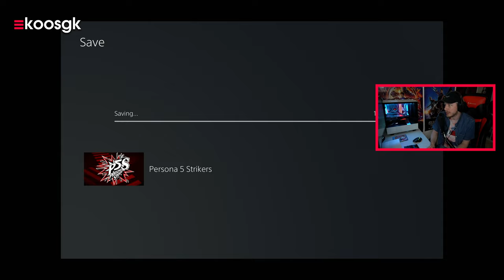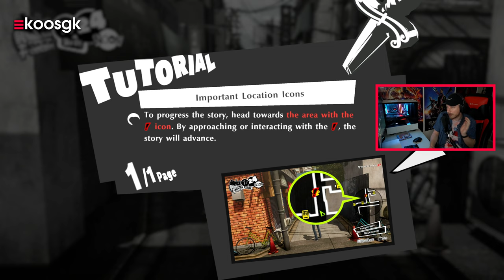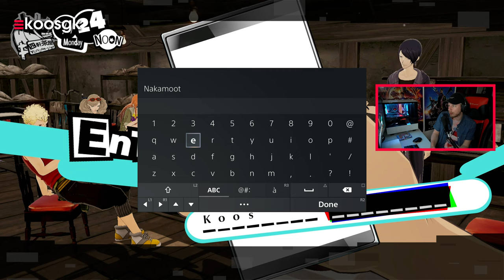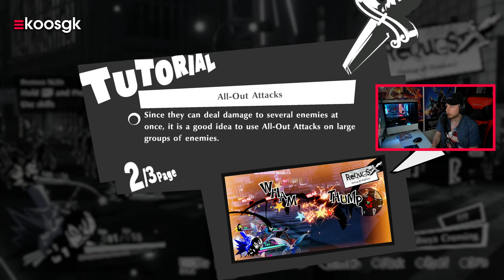Is Persona 5 Strikers iets voor mij? 🤔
Vandaag is Persona 5 Strikers verschenen voor de PS4 & PS5. Tijd om deze onder de loep te nemen en te zien of dit deel wel iets voor me is.

Misschien heb je het gezien, misschien niet. Maar voor seizoen 18 van Gamekings zat ik in een aflevering met Emiel waarin ik aan de slag zou gaan met een pareltje uit zijn stal (Persona 5) en hij met een game uit mijn stal (DOOM). Lang verhaal kort, ik vond het echt niet te doen. Zeker niet voor in een TV programma. De cutscenes waren ellenlang, de dialogen waren redelijk saai en ook de activiteiten (naar school gaan, koffiebar werken en treinkaartje kopen) spraken ook niet tot de verbeelding. Het was dan ook de reden dat ik de game uiteindelijk nooit meer heb aangeraakt.

Toch bleef het vooral door jullie (de community) aan mij klagen. Veel mensen in mijn directe omgeving vinden Persona 5 een van de beste games ooit gemaakt. Heb ik dan iets gemist? Is er iets wat ik over het hoofd zie of verkeerd ingeschat heb? Ik heb er namelijk ook vaak genoeg naast gezeten, het beste voorbeeld daarvan is misschien wel The Witcher 3. Een game waarvan ik nu wel durf te zeggen dat het een van de beste ooit gemaakt is.

Vandaag krijgen we een nieuwe kans, er is een nieuw deel met dit keer een real-time battlesysteem. De voorgaande Persona games kenden nog een old-school turn-based battle systeem, terwijl dit iets meer vergelijkbaar is met bijvoorbeeld een moderne hack-n-slash game.

Uiteraard is deze Persona 5 Strikers gameplay gecaptured in 4K 60 fps en op een PlayStation 5. De game heeft geen officiele next-gen patch, maar wanneer je de game in quality mode draait op een PS5 dan krijg je een hoge resolutie gekoppeld met een solide 60 fps ervaring. Een betere PS5 performance dus! Zeker iets om aan te raden vergeleken met de last-gen. De game is trouwens ook verkrijgbaar voor Nintendo Switch!

Hou vooral ook Gamekings.tv in de gaten voor de Persona 5 Strikers Review met Skate the Great en JJ!